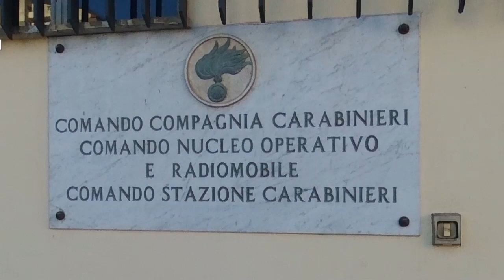Responsabile di una violenta rapina. Arrestato un 43enne pregiudicato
Lo scorso 11 marzo quest’ultimo in Paternò, unitamente ad un complice per la cui identificazione sono tuttora in corso le indagini, si era reso responsabile di una violenta rapina al dipendente di una società di trasporti.